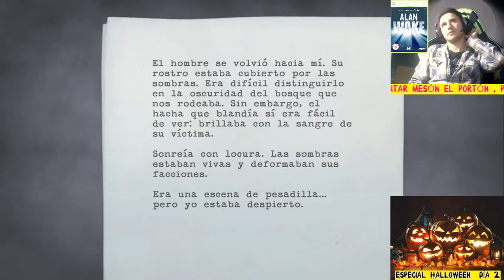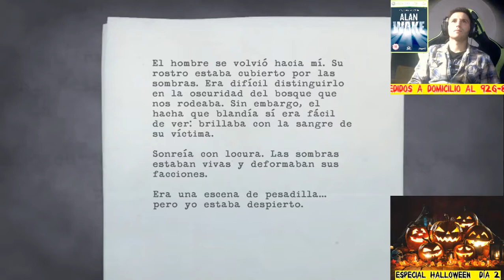Alan Wake (Xbox 360) - Gameplay en Español || Evento Halloween 2018 || Día 2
En este segundo día os traigo una autentica joya de la Xbox 360 , exclusivo de ella en su época , y un vende consolas que reinvento el generó de terror al contar con el factor luz como principal protagonista del juego. Un escritor que se encuentra estancado y no encuentra inspiración para su nueva novela viaja junto a su esposa a un pueblo llamado "Bright Falls" , donde ocurrirán cosas extrañas cuando llega la oscuridad  -. No os desvelo más y espero que disfrutéis de la Semana de Halloween  en el canal.

No olvidéis apoyar el canal con vuestra subcripción !! (activar la campanita) y pulsando el "Like" para mejorar mi posicionamiento visual !!

Nick en diversas Plataformas para agregarme :
Playstation: Jacob6Cupido
Xbox: Jacob6Cupido
Battle.net : Cupido#2332
Para aquellos que quieran colaborar con el canal de alguna forma:

Y recordad que si visitáis Villarrubia de los Ojos no dejéis de Visitar el Mesón el Portón donde trabajo a diario y donde podemos comentar y charlar de videojuegos cuando guste !! Pedidos a domicilio al 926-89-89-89 !!